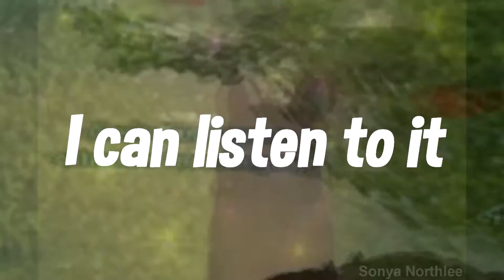SSO Music Video ~Morgans~ || Replay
Song(s): Replay
Author(s): Zendaya
-Credits-
-Viktoria Sky.cage
-Zoey Mountain.nest
-Alexis Puppy.gren
*Information*
Program: Movie Studio Platinum
Recorder: Xbox 360
Game: Star Stable Online
Server: Wind Star
Thinking of creating videos of me maxing horses let me know what you think.
~Sonya ^-^